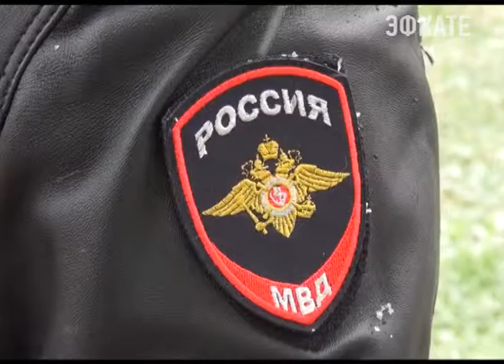В Сочи возможен гололед. Новости Сочи Эфкате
ГИБДД УВД по г. Сочи информирует, что из-за похолодания и изменения погодных условий возможны осложнения на улично-дорожной сети города.
Сочи. Новости.
Телеканал Эфкате.